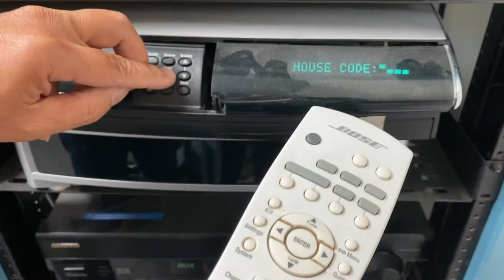Pair Bose RC18T1-27 / RC38T1-27 remote control with AV18 AV38 AV48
Bose RC18T1-27  / RC38T1-27
If the remote control doesn’t work with your Media Center

The other troubleshooting step you can take is changing the house code. Here's how:

Turn the Lifestyle system off
Remove the battery cover from the back of the remote and locate the nine switches above the battery compartment
Change the position of any of the first four switches using a push pin, paper clip or pen
Replace the battery cover
Hold the remote near the media center
Lift the front panel cover on the media center
Press and hold the Enter button on the media center. The words "House Code" followed by four squares will appear in the display
While continuing to press the Enter button, press the store button  until you find the "House Code"

Press any buttons on remote control, The words "New House Code" will appear in the display and the squares in the display match the position of the first four switches on the back of the remote
Release the Store button

Verify the remote works

Buy replacement remote control on USAVshop.com

USAV Solutions